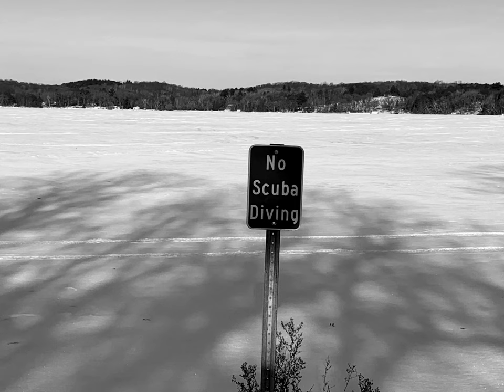Ice Diving -SquareLake Mn - 12 February 2022